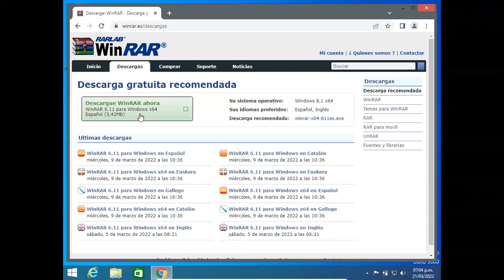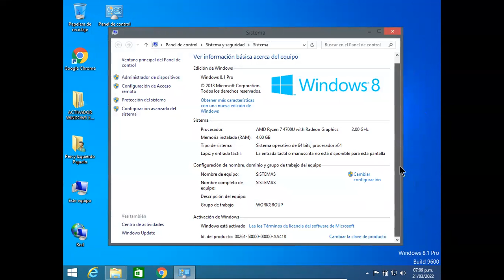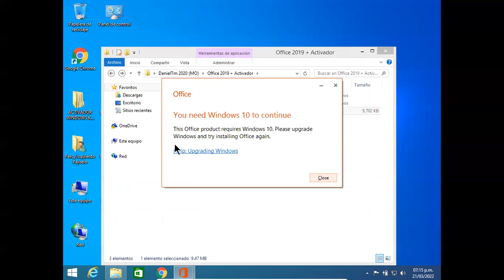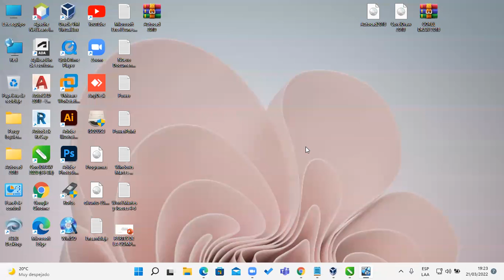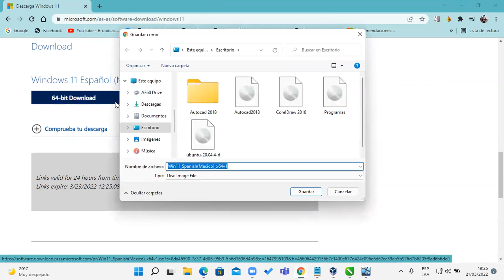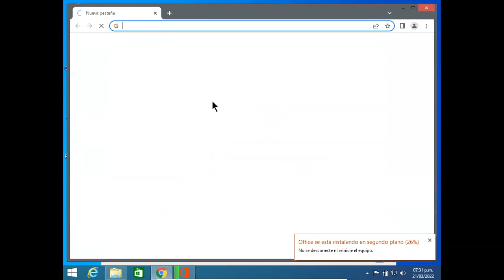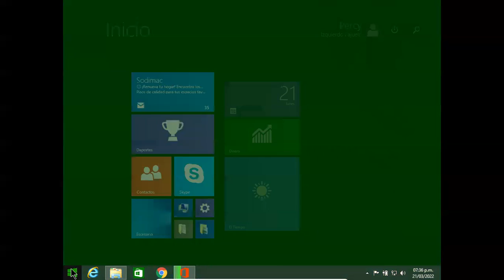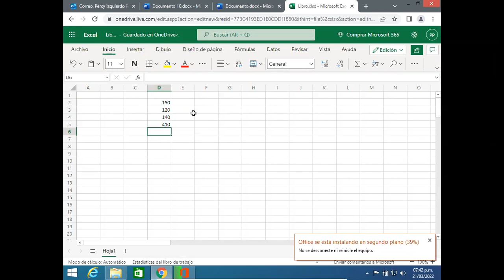Clase 02 Instalación 21-03